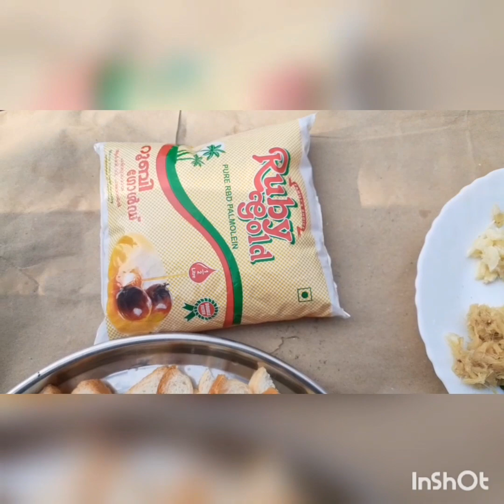ഒരു അടിപൊളി 4 മണി പലഹാരം👌 | ഒരു വെടിക്ക് മൂന്ന് പക്ഷി😁 | Batter.1 Snack.3 | NAMMU'S WORLD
Ingredients:-
     Gram Flour
     Curry leaves
     Coriander leaves
     Ginger
     Garlic
     Salt
     Garam masala
     Boiled Eggs
     Bread
     Onion Rings
     Oil